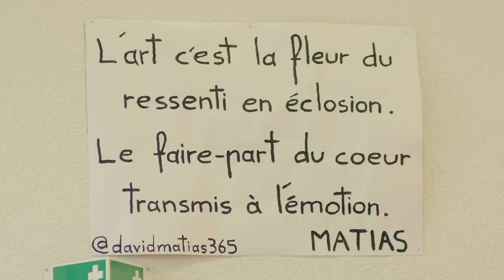Matheus Fonseca, concert au centre d'animation Nicolas Bouvier !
Retour sur un concert donné par Matheus Fonseca au centre d'animation Nicolas Bouvier de l'hôpital psychiatrique de Belle-Idée.

Les Concerts du Coeur Genevois sont désormais en charge de la programmation musicale des Hôpitaux universitaires de Genève en collaboration avec les affaires culturelles des HUG.

Différents concerts pour les patient.e.s et le personnel sont prévus dans les différents lieux de soins, parfois de manière itinérante dans les unités pour aller au plus près des personnes hospitalisées.

Sont programmés notamment Lors de la Fête de la musique 2022 des concerts de rap, flamenco, bossa nova, classique et jazz